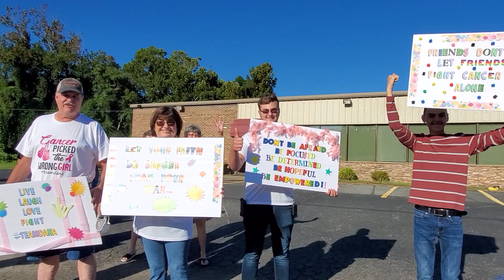Dana's Surprise Support Parade